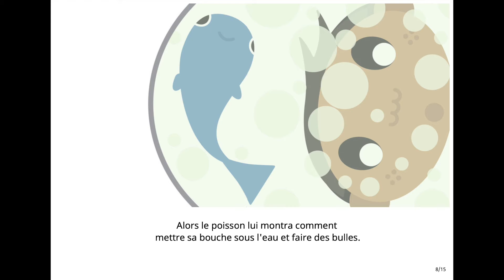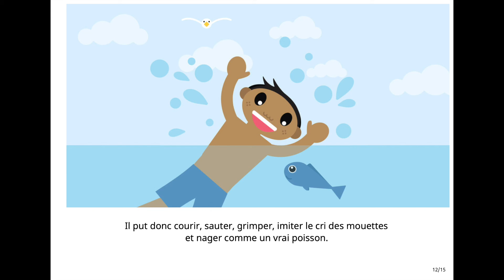Le poisson qui ne savait pas nager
Lecture du " Poisson qui ne savait pas nager " par Léa Ambassadrice du livre dans les établissements maternelle Fulchiron et  Jean Gerson.